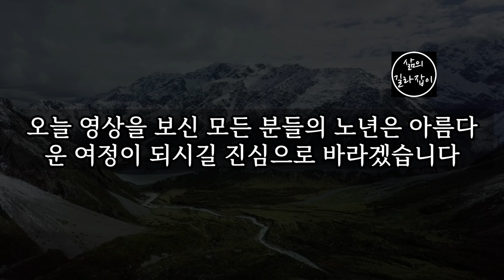노년기가 오히려 아름다운 이유를 알아야 합니다 │ 노후, 노후대책, 노후준비